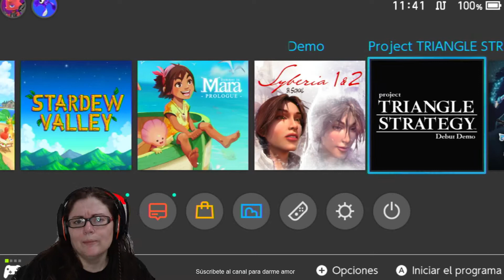project TRIANGLE STRATEGY demo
Hola a todos y todas!!! Vemos los primeros pasos de esta demo de nintendo Switch